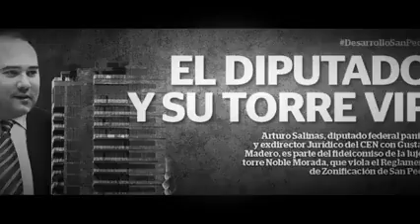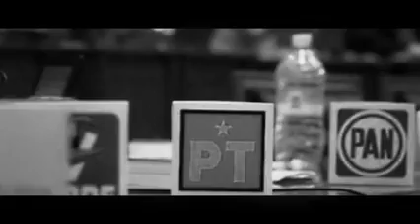“Políticos, ya nos tienen hasta la madre”, reclaman jóvenes a políticos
Un video que forma parte de la campaña del candidato independiente por la Gubernatura de Nuevo León, Jaime Heliodoro Rodríguez “El Bronco”,  ha comenzado a causar revuelo en redes sociales ya que en él, un grupo de jóvenes les dicen con palabras altisonantes sus verdades a los políticos, mientras que otro joven trata de interpretar lo que los primeros dijeron a manera de discurso acartonado y con eufemismos, evitando utilizar malas palabras ya que es “como los políticos lo quieren escuchar” .